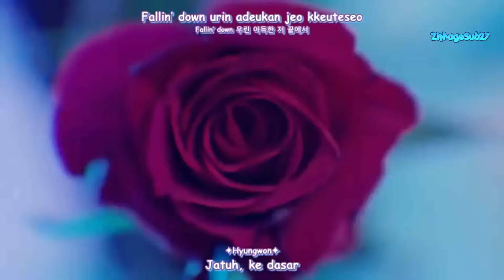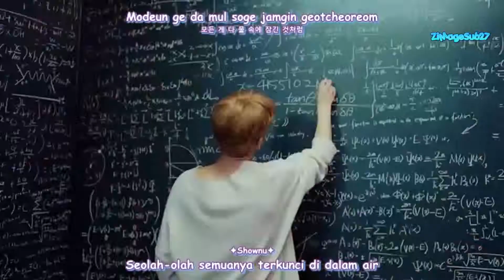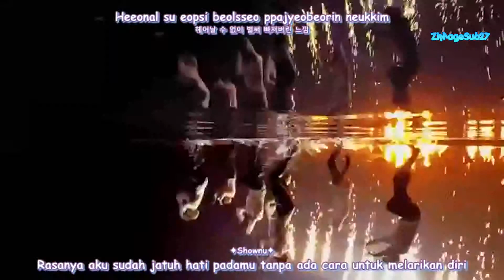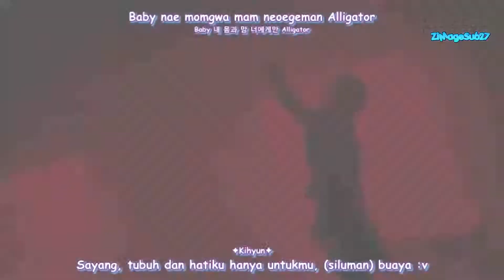Monsta X - Alligator SubIndo (ZiMageSub27)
Boyband bentukan Starship Entertainment, Monsta X come back dengan sebuah album baru berjudul Take 2 We Are Here. Album tersebut diluncurkan melalui beberapa platform streaming musik pada tanggal 18 Februari 2019. Di dalam album tersebut, mereka memasukan 10 buah lagu salah satunya berjudul Alligator.

Lagu tersebut merupakan salah satu lagu andalan yang mereka luncurkan kali ini. Dalam album Take 2 We Are Here, lagu Alligator berada dalam track ke-2 dari total lagu yang tersedia. Selain itu, video klipnya juga sudah diunggah ke Youtube melalui channel starshipTV di tanggal yang sama.

Adapun beberapa lagu lainnya yang ada dalam album Take 2 We Are Here diantaranya : Intro : We Are Here, Ghost, Play It Cool (Prod by Steve Aoki), Na Reason, Give Me Dat, Turbulence, Rodeo, Stealer dan Party Time

Untuk para Mon Bebe yang berkunjung ke ZiMageSub27, dan untuk semua kpopers yang nonton video ini. Sebelumnya MIANHAE, untuk kata "Siluman Buaya" di sub ini hanya untuk senda-gurau. Jangan di anggap serius. GOMAWO :)